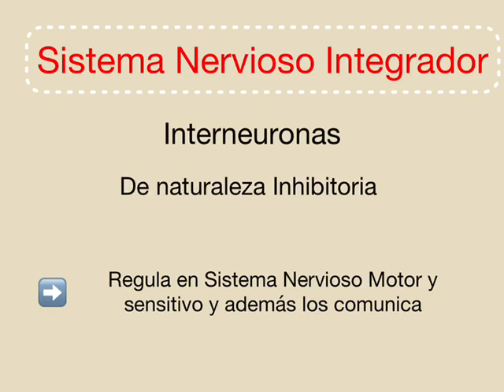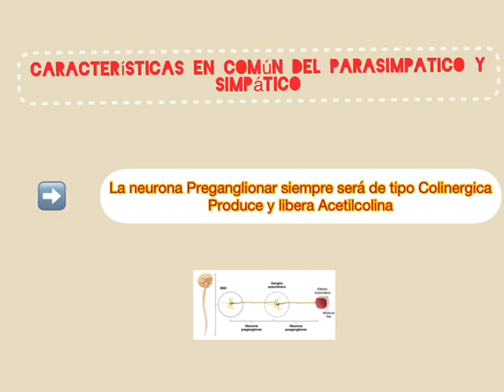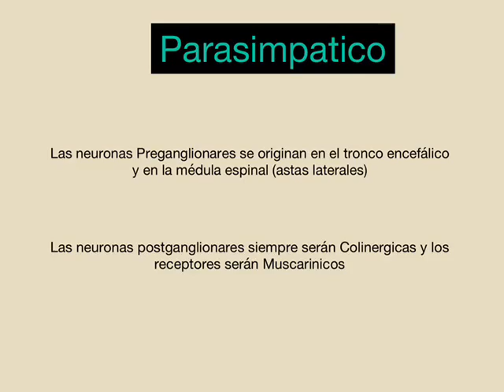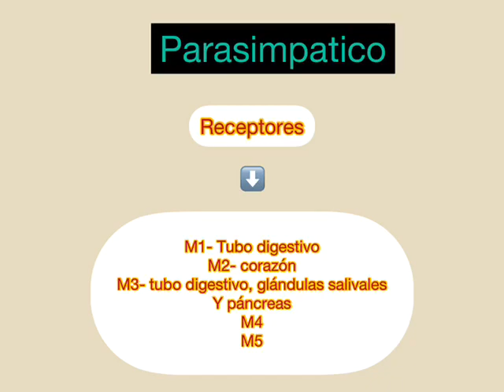Sistema Nervioso Autónomo.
Ruiz Monroy César Aaron. 2241.